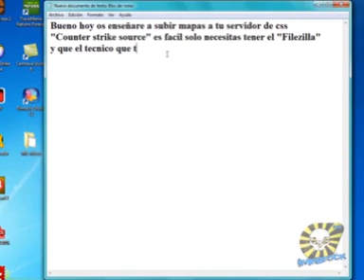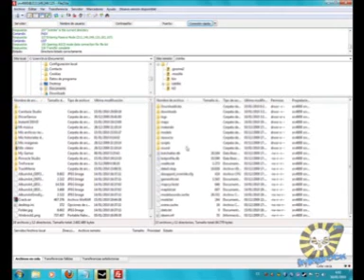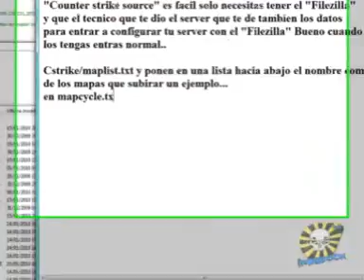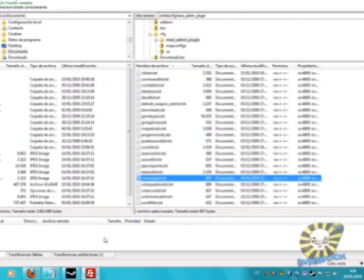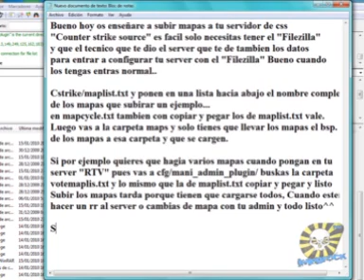Como subir mapas A un server Counter Strike-Source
Bueno con este video-tutorial aprenderas a subir mapas a tu servers css